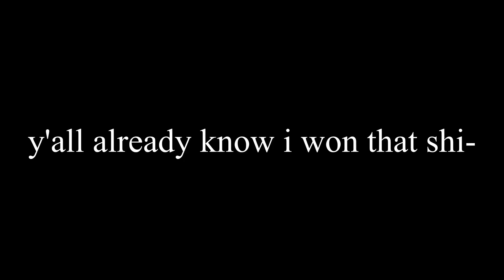siege moments that prove I'M ALIVE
It's true, I'm alive

If you catch the sick transition you get a cookie